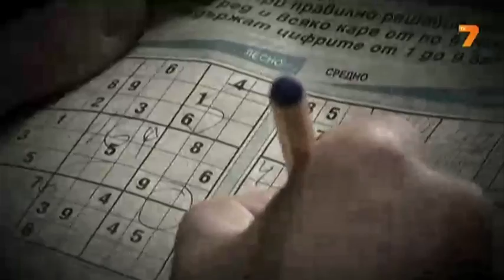Културовед Гъмов: Левски или ЦСКА (част 2)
Запис от предаването "Сблъсък" на 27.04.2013 г.